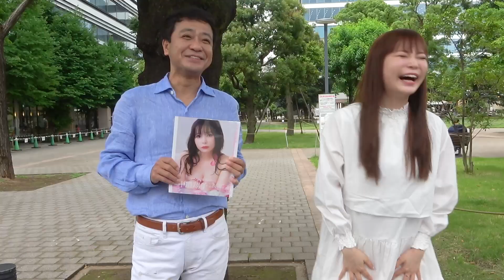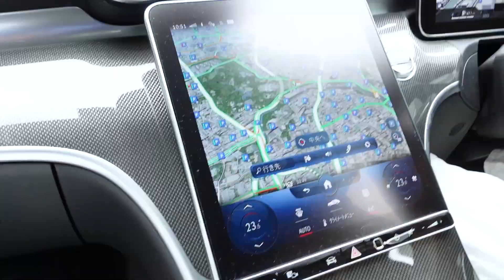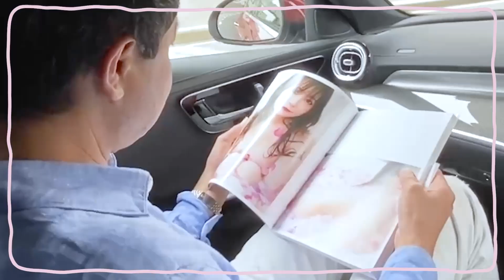お父さんに怒られました…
▼写真集「ミラクルミライ」のご購入は下記より▼
■Amazon

今回は中山秀征さんとコラボ！私のデビュー期からずっと見守ってくれる、お父さんみたいな存在！そんな中山さんに、ベンツでドライブしながら写真集を見てもらいました！

オフィシャルサイト「しょこたんねっと」

オフィシャルファンクラブ「ギザぴんく！」

【メイキング】写真集撮影の裏側をお見せします！水着・ランジェリー・ドレス etc.